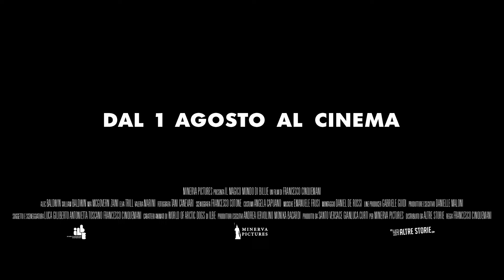Il Magico Mondo di Billie | Trailer Ufficiale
Billie è una ragazza sveglia e intelligente che vive con il padre. Dopo l'ennesimo litigio, viene avvicinata da due misteriosi personaggi, Gregory e Florence, che la rapiscono e le promettono di esaudire ogni suo desiderio. Entrambi lavorano per Lord Domino, un mago che vuole usare la ragazza per realizzare il suo progetto di dominare il mondo intero. Billie, insieme a Jordan, uno degli altri bambini rapiti, cercherà di fuggire e di sventare il piano del mago. Sarà aiutata da Johnny Puff, il suo magico pupazzo animato.

DAL 1 AGOSTO AL CINEMA